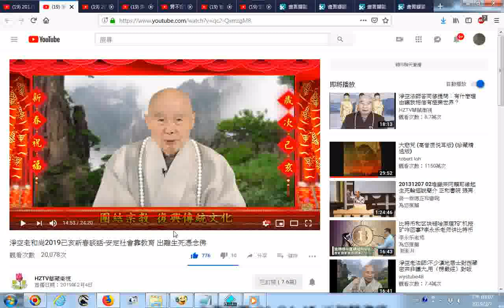20190207 網路影片擷圖的操作實況錄影 以youtube影片為例 淨空老和尚2019己亥新春談話 團結宗教復興傳統文化